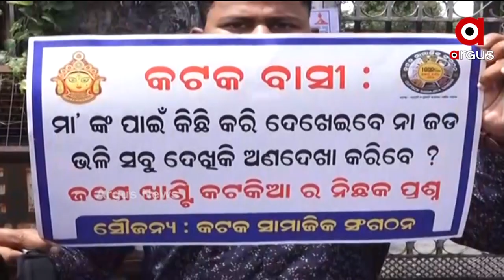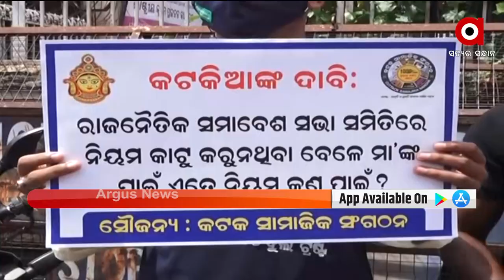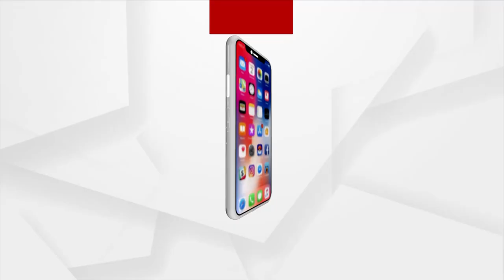11 AM ARGUS UPDATE | Argus News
11 AM ARGUS UPDATE

 ମା’ ଦୁର୍ଗାଙ୍କ ମୂର୍ତ୍ତି ଉଚ୍ଚତା ଏବଂ ଆବଦ୍ଧ ପୂଜା ପ୍ରସଙ୍ଗ
 ACF ସୌମ୍ୟ ରଞ୍ଜନ ମୃତ୍ୟୁ ମାମଲା...
ବିଜେଡିର ମିଶ୍ରଣ ପର୍ବରେ କୋଭିଡ ନିୟମକୁ ଫୁ…
ବିଧାନସଭା ମୌସୁମୀ ଅଧିବେଶନର ସପ୍ତମ ଦିନ...